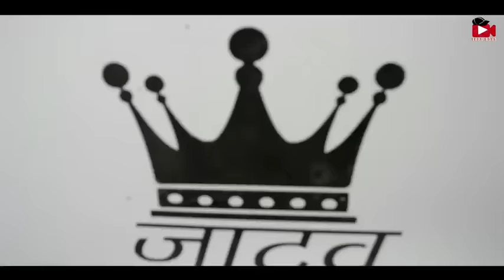Chori jatav ko le jayego teri najre ghare kamal re chori mast jatav bhim army haryani song HD video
Teri najre ghari kamal re chori jatav ko le jayego
Jatav song
Bhim army song HD video
New romantic song
Chamar song
Mp4 video HD video